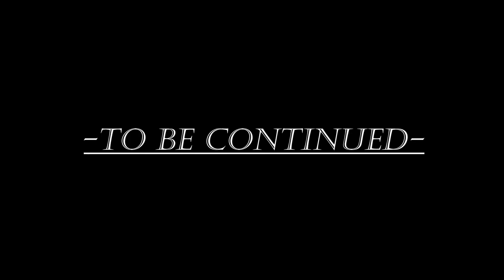Devon and Allen Play: Five Nights at Freddy's 2 (Night 1)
Our Channels!!